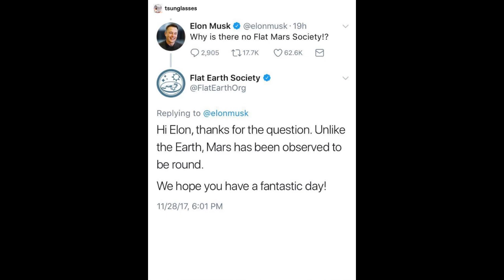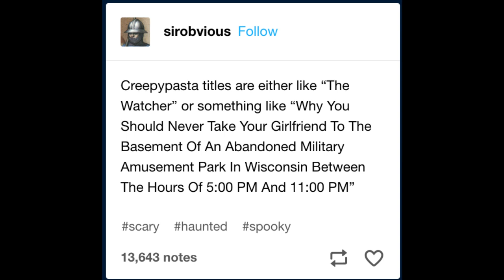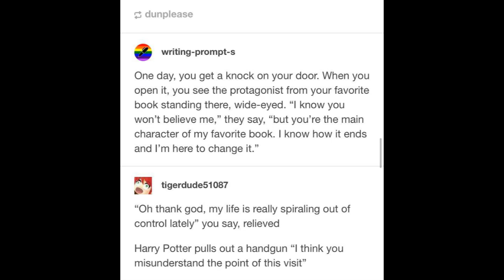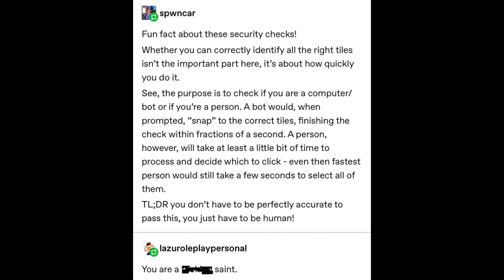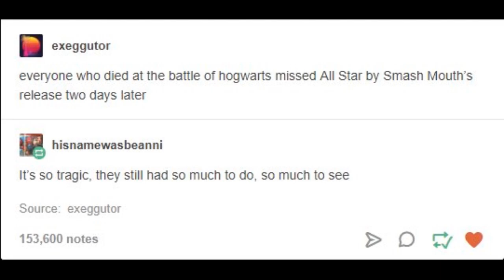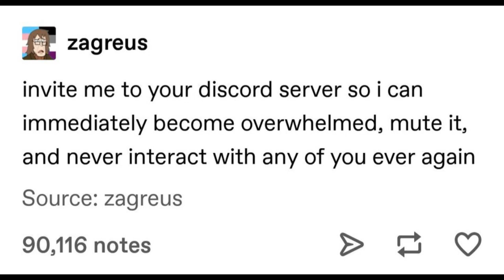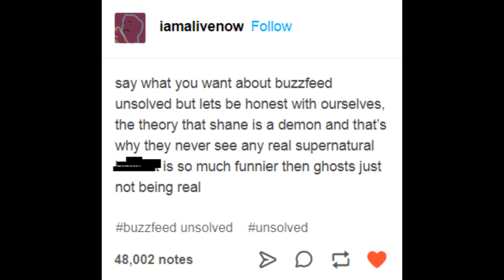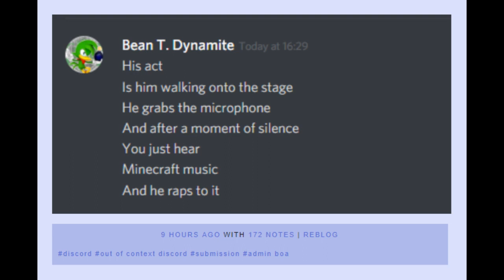r/Tumblr #10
The big one-oh! I hope you enjoy this newest installment of r/tumblr.

Posts from r/tumblr, and tumblr itself.

Or, if that doesn't apply, any copyrighted content I may use is probably considered transformative. (Generally, something is considered transformative if you have a different experience viewing it than you do the original work.)

"A derivative work is transformative if it uses a source work in completely new or unexpected ways."

Here's something neat: